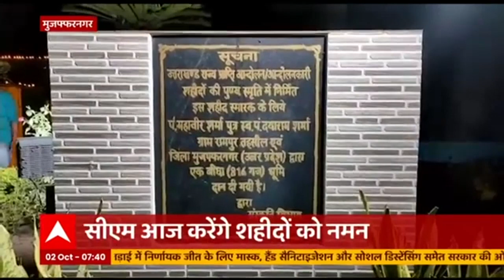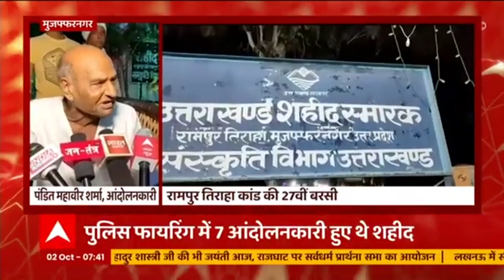Gandhi Jayanti 2021: राष्ट्रपिता Mahatma Gandhi की 152वीं जयंती आज, PM Modi ने किया नमन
आज बापू की 152वीं जयंती है। इस मौके पर दिल्ली के राजघाट पर सर्वधर्म प्रार्थना सभा का आयोजन किया गया है। देश के प्रधानमंत्री नरेंद्र मोदी राजघाट पहुंचे हैं और उन्होंने राष्ट्रपिता को हाथ जोड़कर किया नमन और समारक के चारों ओर परिक्रमा कर दी बापू को श्रद्धांजलि।